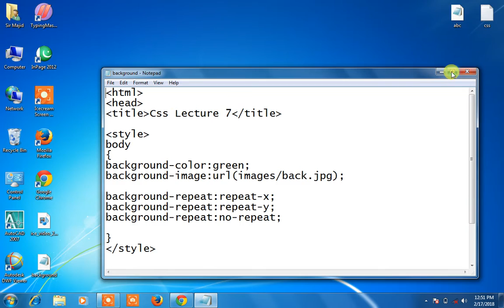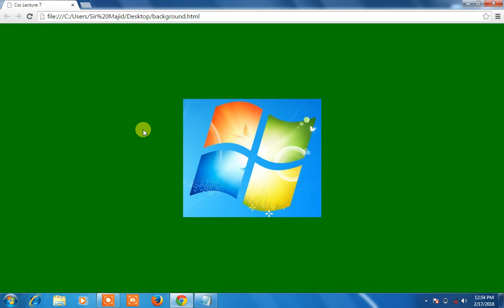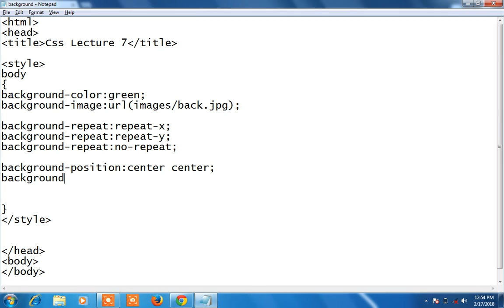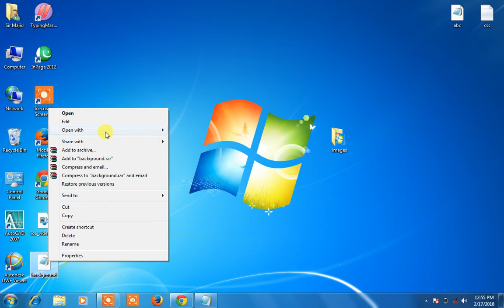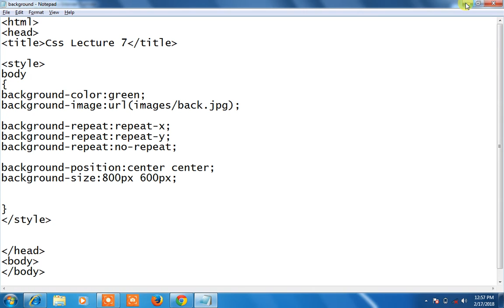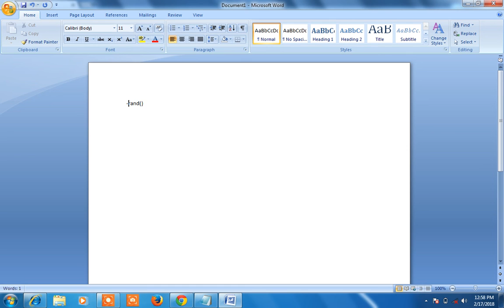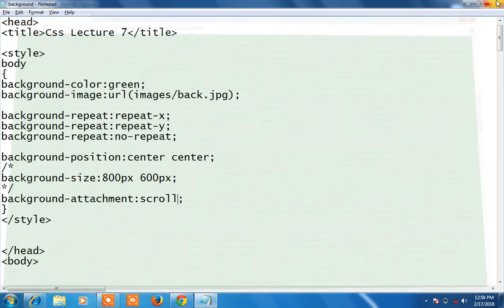Web Designing Course in urdu Lecture 26 | Sir Majid Ali | How to Learn Web Designing | CSS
Download All Software of my Courses (WE DEAL ALL TYPES WEBSITES)
get all courses acceding order from
World Technologies channel create for computer technology
you can learn this channel different Technologies
MS Office
word
excel
power point
ms Access

graphic
adobe photoshop
corel draw
flash
swish max

Autocad
2d and 3d

Sir Majid ali
Technologies World